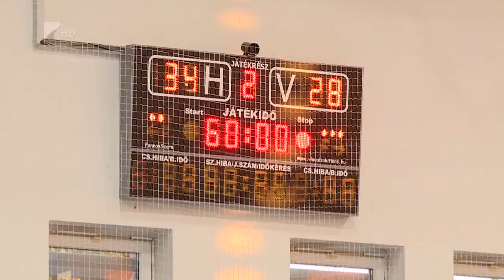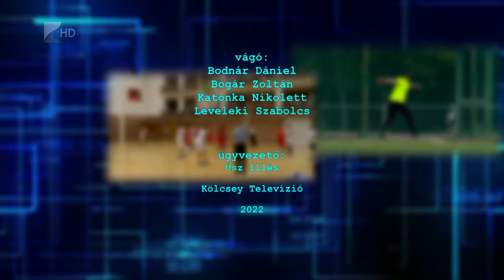Sportszelet - 2022.09.15.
A Szolnok nyerte a Kék Cápák előtt a második Sitku Ernő Emléktornát

Az NB I-es Újpestet fogadja a Magyar Kupában a Mátészalkai MTK

A junior vébé után már a rövid pályás OB-ra készül Barna Bianka

Hatgólos győzelemmel kezdte a szezont a nyírbátori férfi kézilabda csapat

Közel hatszázan vettek részt az Extreme Trail Weekend teljesítménypróbán